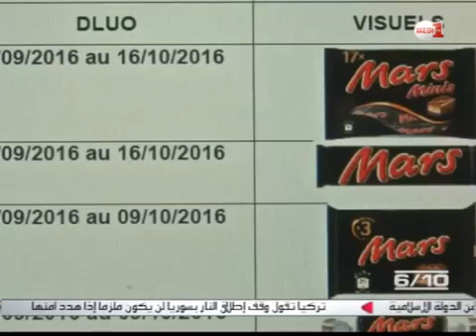Medi1tv : النشرة الاقتصادية ليوم الجمعة 26 فبراير 2016